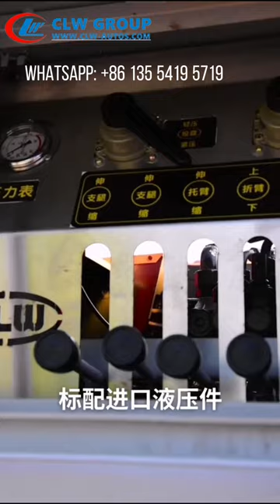Sinotruk HOWO 12 Wheeler 400HP 25Tons 25MT Road Recovery Wrecker Tow Truck for Breakdown Trucks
Wrecker truck has many types, such as flatbed towing truck, tow truck hydraulic, rotator wrecker truck, wrecker with crane, etc.

1. Function: Wrecker truck equipped with lifting winch device and wheel bracket which can lift, towing, back
load and transport.
2. Application: Widely used in road,  airports, docks, auto repair company, industry and highway
departments, timely,  fast clean-up accident, failure, illegal and other breakdown vehicles.

CLW Group, Chengli Special Automobile Co., Ltd is a manufacturer for special trucks and trailers, established in 2004. We have many successful cases for supporting towing services, Road recovery services, Emergency Rescue on the road for breakdown accident trucks, cars, buses  etc.

Ms. Helen Jiang
Hubei Chengli Special Automobile Co., Ltd.
Factory: Chengli Automobile Industry Park,Suizhou, Hubei, China